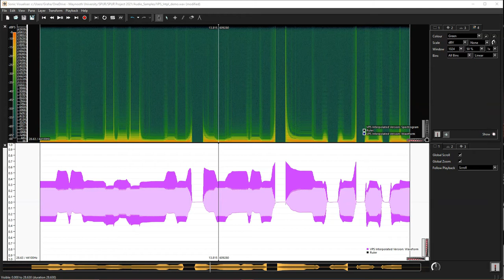Korg NTS-1 Nu:Tekt Digital Synthesizer Custom Oscillator: VPS Interpolated Demo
This video provides the waveform and spectrogram of an audio sample from the VPS project. There is still noticeable aliasing in the output.